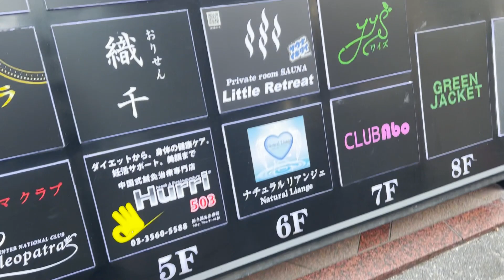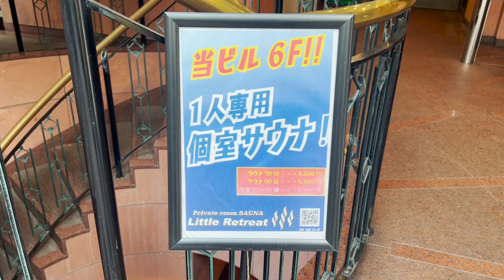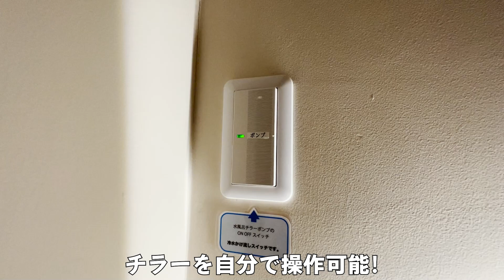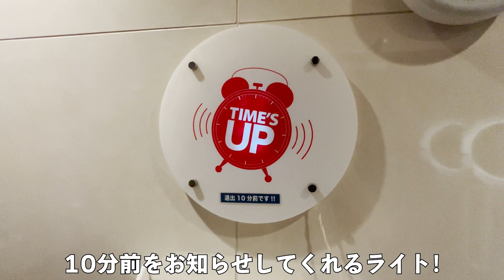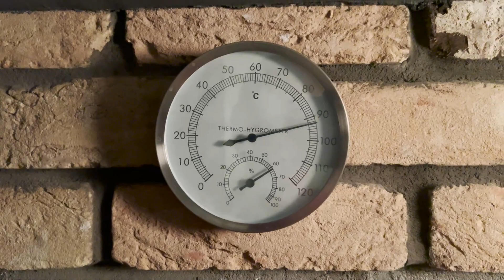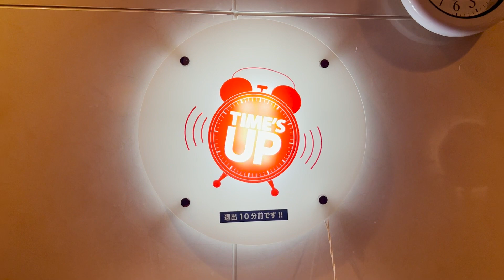【五右衛門炭酸水風呂】手造り感満載のこだわりサウナでととのう【個室サウナ Little Retreat】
【個室サウナ Little Retreat】

名前：キイロマッキー（本名ではない）
出身：秋田県
年齢：29歳
仕事：元SE、その前は介護施設管理者
趣味：サウナ、筋トレ、読書、サッカー観戦、モンスト